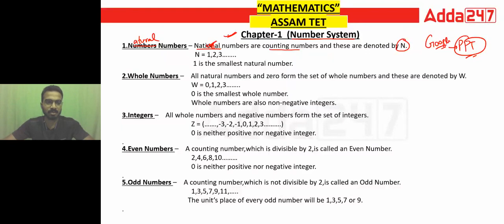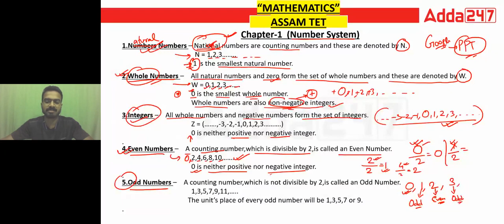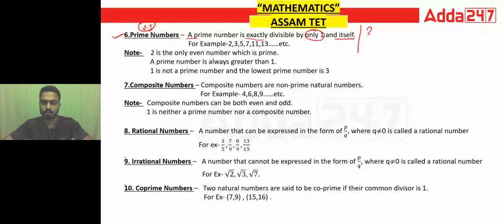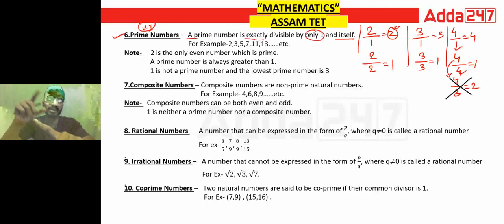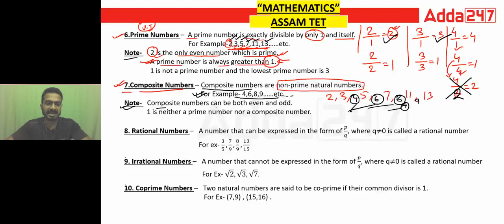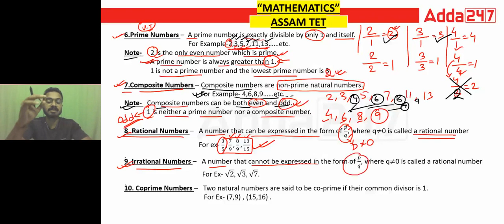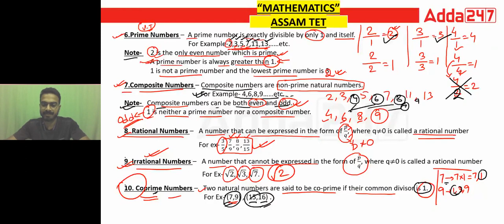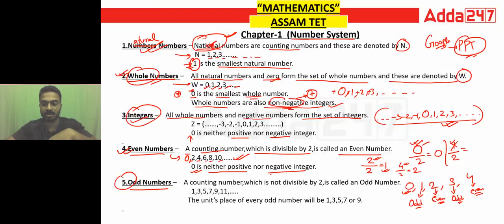Assam TET 2022 | Assam TET 2022 Preparation | Assam TET 2022 Maths Class | Class #1